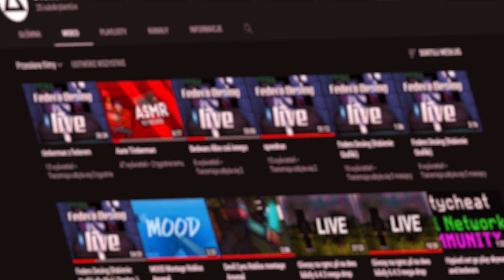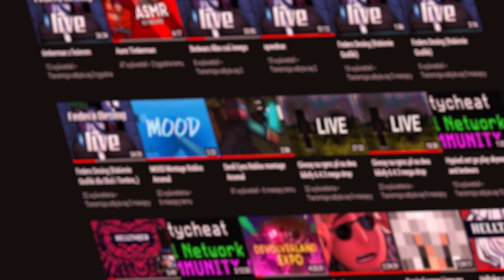UHC 12 MIN | Minecraft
Kocham was i nie róbcie spamu w kom bo będę usuwał :D